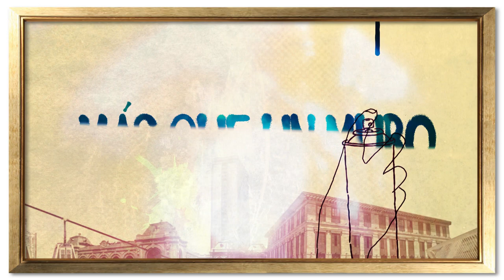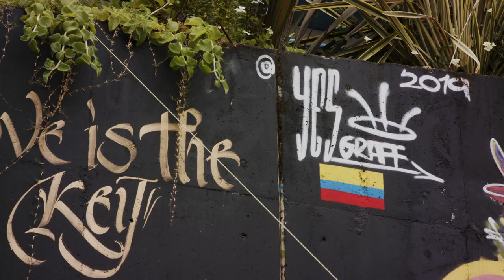YesGraf, uno de los fundadores del Grafitur [Más que un muro] Telemedellín